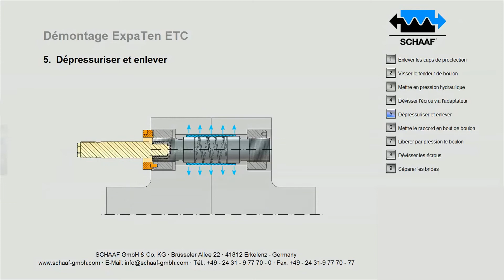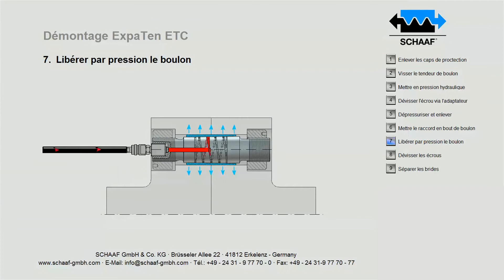ExpaTen ETC PG 26 - Démontage - FR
L’assemblage ExpaTen ETC SCHAAF reprend tous les principes de conception et les avantages les plus importants d'ExpaTen et élève encore plus la conception et le niveau de performances des boulons hydraulique d’assemblage. Conçu pour les applications hautes vitesses, ExpaTen ETC offre une sécurité, une fiabilité et une performance totale. Pour tous les produits existants sur le marché, les problèmes connus se produisent soit en raison d'une défaillance du filetage de structure, de l'engagement en position durant l’extension /l’extraction avec le boulon. Aussi, en raison d'une panne du processus d'injection d'huile pendant le retrait. La technologie de conception brevetée SCHAAF élimine totalement ces problèmes et offre une garantie à vie pour l'ensemble du processus de montage et de démontage.

Avantages
ExpaTen ETC SCHAAF vous offre de nombreux avantages par rapport aux dispositifs de fixation conventionnels et aux méthodes de montage classiques :
· Montage et démontage simples et rapides d'ExpaTen ETC même après des années d'utilisation (temps presque illimité)
· Transmission à couple élevé, complètement exempte de contre-réaction
· 100% de l’assemblage est émis par frottement, sans glissement entre les brides
· Traitement de surface spécial pour minimiser le micromouvement et ainsi diminuer les forces axiales dynamiques
· Spécialement conçu pour des assemblages avec lecteur haute vitesse
· Pas de débordement des dépassants de boulons et écrous, pas de chevauchement, « sans génération de vibration/ balourd »  rendement supérieur de la turbine
· Les caps de protection souples réduisent le bruit, les vibrations et augmentent l'efficacité
· Nécessite une seule génération de pression hydraulique pour le montage ou le démontage

Versions
La version standard d’ExpaTen ETC SCHAAF est constitué comme suit :
· Boulon hydraulique avec manchon conique en acier trempé et trempé à haute résistance pour une tenue  maximale au cisaillement et aux capacité de charge axiales
· Deux écrous circulaires à haute résistance
· Un adaptateur pour la mise en rotation de des écrous circulaires
· Orifices de raccordement de pression et rainures de distribution de pression sur le cône pour un démontage facile du boulon conique

Domaines d'application
Turbine/Turbo machine/ ventilateur/ moteur grande vitesse …

Assurance qualité
Tous les produits ExpaTen ETC sont vérifiés pour la qualité du matériau, la précision dimensionnelle, le bon fonctionnement et la résistance à la charge. Ils sont soumis à des mesures notamment géométriques pendant l'exécution des commandes et livrés avec une documentation détaillée.

Prestations de service
ExpaTen ETC est livré emballé, prêt à être installé et utilisé.
ExpaTen ETC SCHAAF est simple quant à la mise en place, fiable, fabriqué selon notre plus haut niveau de savoir-faire technique. Notre personnel hautement qualifié sera en mesure de former votre personnel, sur place ou durant vos opérations de montage ou de démonatge.